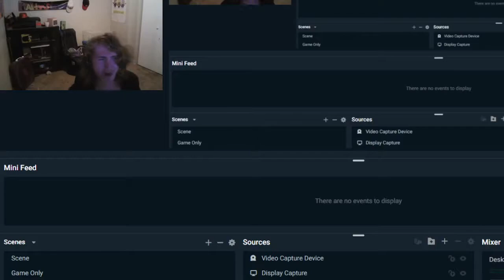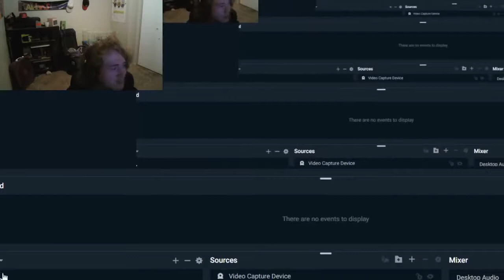NOT FINE | Rate My Avatar